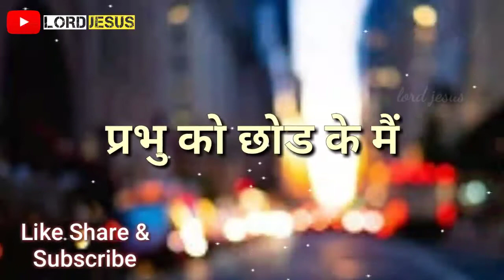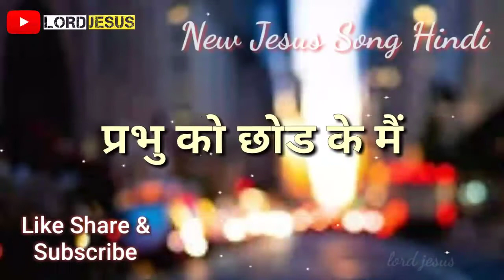प्रभु को छोड के मैं जाऊ कहाँ Jesus song | Prabhu Ko Chhod Ke Main Jau Jau kanha Jesus song Hindi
Praise the Lord friends...!!  lord jesus bless all of you. God bless your family, business, study and all life.

Please support to us...!!!

     जय मसीह की दोस्तों | आप सभी को प्रभु यीशु मसीह आशीष दे ऐसे हम दुआ करते हैं | इस चैनल में आपको नए-नए Jesus song सुनने को मिलेंगे | इसीलिए अगर आप हमारे चैनल पर नए हैं और अभी तक आपने इस चैनल को सब्सक्राइब नहीं किया है तो इस चैनल को SUBCRIBE कीजिए और Bell🔔 icon दबाना ना भूले | ताकि हमारे हर वीडियो के नोटिफिकेशन आपके पास सबसे पहले पहुंच सके |

Also Press the 🔔 icon

I not own not claim to own anything in this video clip. The song and the image cover are the sole property of the rightfull and lawful owner.